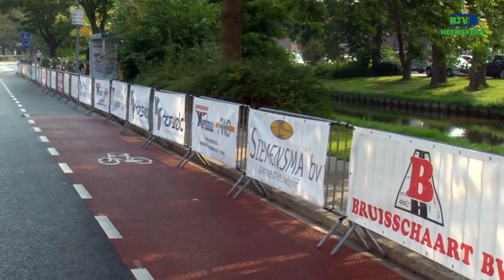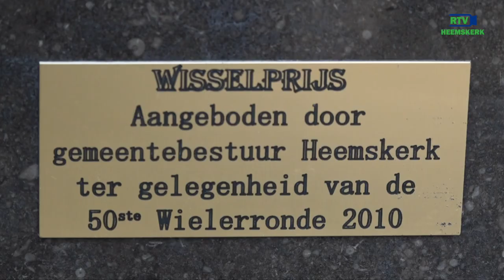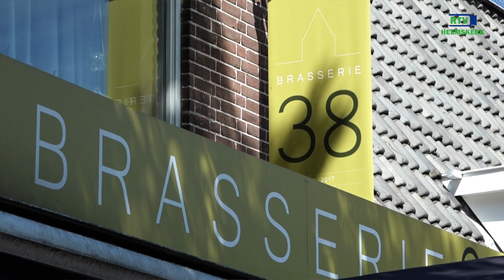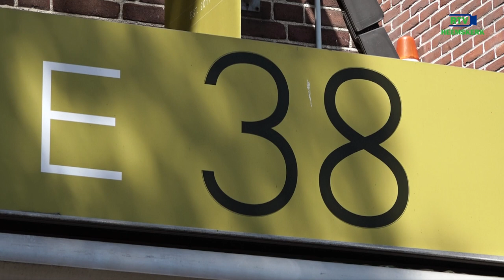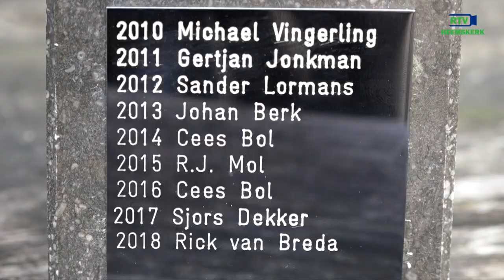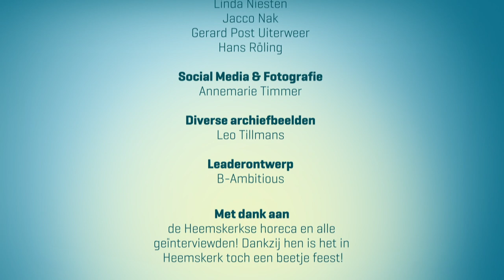Geen Volk toch Feest - Dag 1: De Dag van de Wielerronde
‘GEEN VOLK, TOCH FEEST’: HEEMSKERKS VOLKSFEEST DIT JAAR GEVIERD OP TV
Van zondag 30 augustus, normaal de dag van de Wielerronde, tot en met 4 september –de dag van het laatste kreuntje– verzorgen we een dagelijkse thema-uitzending op RTV Heemskerk onder de titel ‘Geen Volk, Toch Feest’.

Aflevering 1: De Dag van de Wielerronde
- Jos Niesten, icoon van het Wielercomité op het terras van Ruysdael
- bestuurslid Jacco Nak in de drukste bocht van het wielerparcours
- op locatie bij Brasserie 38 met eigenaar Jasper Hoogland
- wat mist Monique Witvoet, bedrijfsleider van Grand Café Van Ruysdael?
- wielrenner Sander Lormans bij het ontbrekende erepodium aan de Ruysdaelstraat
- en de Vraag van de Dag

Kijkers die meedoen met de prijsvraag maken kans op speciale Heemskerkse Horecabonnen die kunnen worden besteed bij de deelnemende horecabedrijven.
Doe elke dag mee voor de meeste kans!

Kijk ook naar onze reportages op TV:
of op onze Facebookpagina of via de lokale omroep app ( Appstore of Google Play)